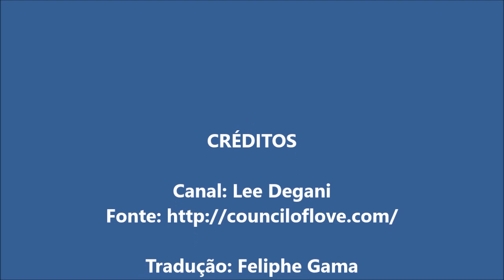Inspire e respire no meu sopro azul de luz - ARCANJO MIGUEL (Logos Solar de Sírius)